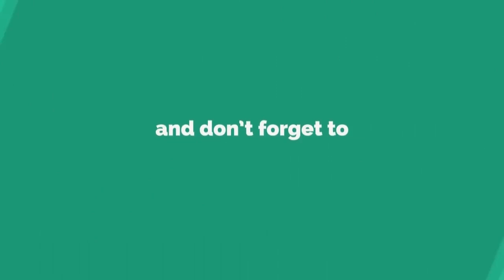చంద్రబాబు నాయుడు నివాసం ఉంటున్న భవనం సీఆర్డీఏ పరిధిలో లేదని చెప్పడానికి యనమల రామకృష్ణుడు ఎవరు-Ev6 Tv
ప్రతిపక్ష నేత చంద్రబాబు నాయుడు నివాసం ఉంటున్న భవనం సీఆర్డీఏ పరిధిలో లేదని చెప్పడానికి యనమల రామకృష్ణుడు ఎవరంటూ రాష్ట్ర పట్టణాభివృద్ధి, పురపాలక శాఖ మంత్రి బొత్స సత్యనారాయణ సూటిగా ప్రశ్నించారు. కృష్ణానది కరకట్టపై నిర్మించిన లింగమనేని ఎస్టేట్ అక‍్రమ నిర్మాణం అంటూ సీఆర్డీఏ నోటీసులు జారీ చేసిన విషయంపై మీడియాతో మాట్లాడుతూ యనమల, లోకేష్ వ్యాఖ్యలపై స్పందించారు బొత్స సత్యనారాయణ..యనమల చెప్పేదేమైనా భగవద్గీతా అంటూ ప్రశ్నించారు. చంద్రబాబు నివాసముంటున్న లింగమనేని ఎస్టేట్ అక్రమంగా కట్టారని, అందుకే నోటీసులు ఇచ్చామని చెప్పారు.అక్రమ కట్టడాలు నిర్మించిన ప్రతీ ఒక్కరికి నోటీసులు ఇస్తామని తెలిపారు. అది మాజీ సీఎం అయినా సామాన్యుడైనా ఒకటేనన్నారు. తాము ఎవరిపైనా రాజకీయ కక్ష సాధింపుకు పాల్పడటం లేదని బొత్స ఈ సందర్భంగా తేల్చి చెప్పారు